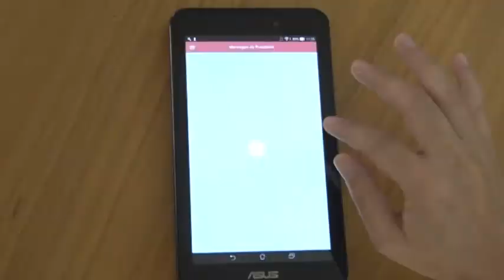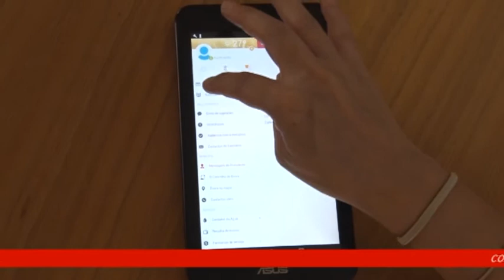Magazine Semanal de 21 de Julho